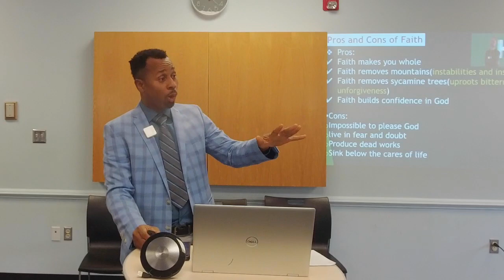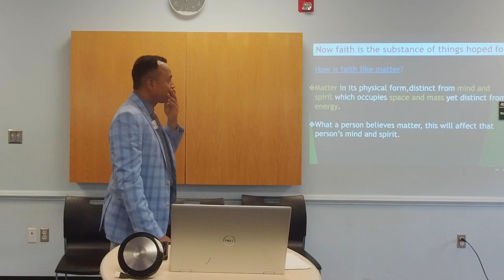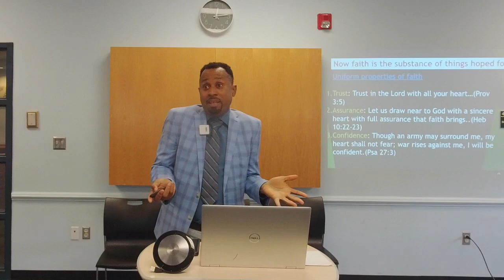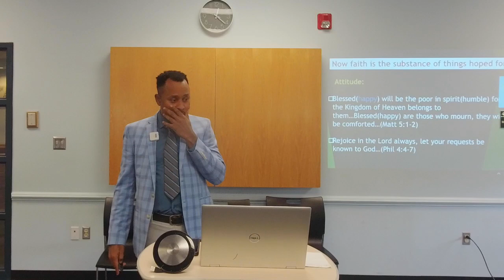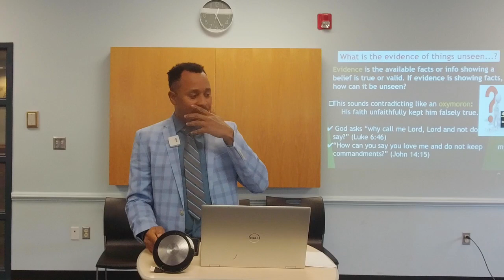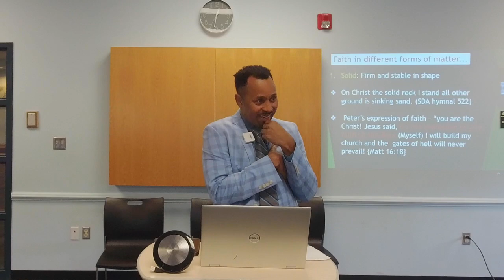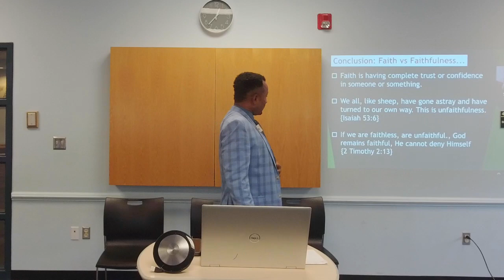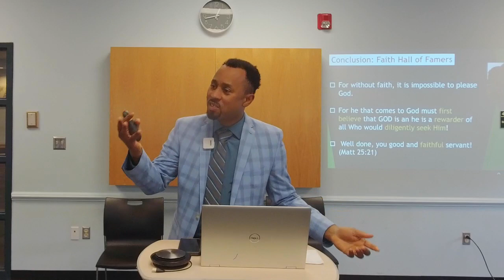Worship 12/9/2023- Courtney Buchanan- "Faith Matters"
If you want to grow spiritually and build a deeper connection with our savior Jesus Christ sign up for Bible Study today!
-adventistgiving.org. Search for "Upendo Fellowship SDA Company"